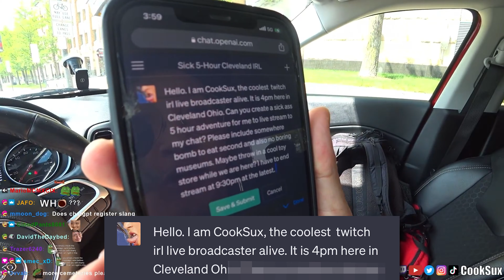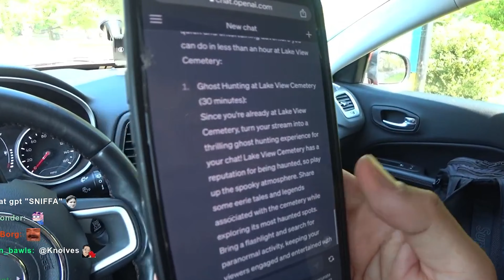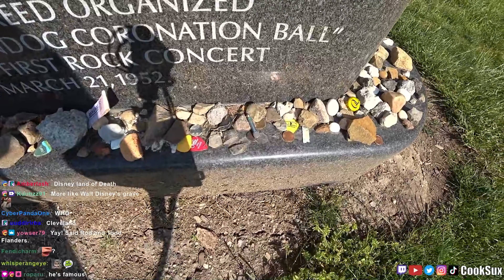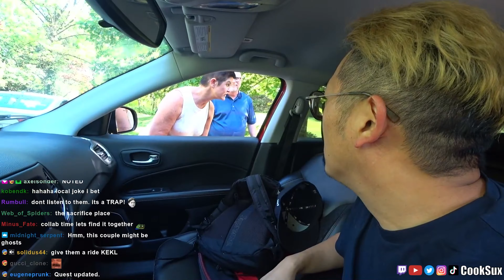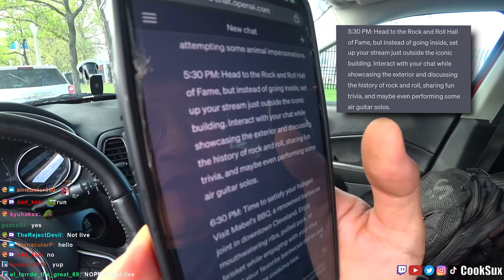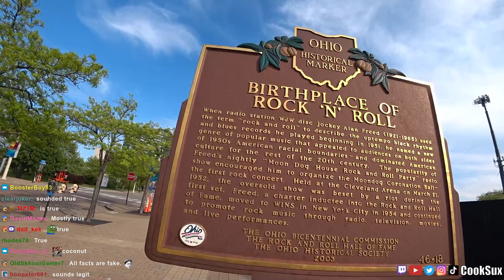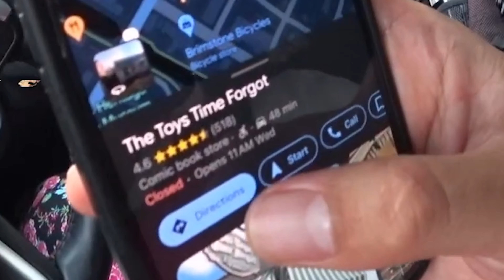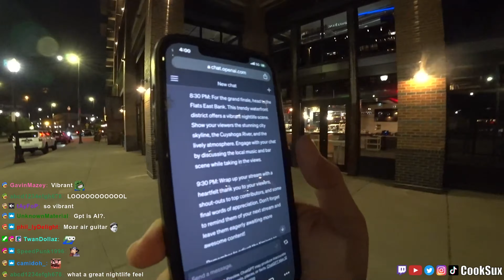CHATGPT CONTROLS MY STREAM FOR 24 HOURS!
I ran out of stream ideas... So I let OpenAI's ChatGPT figure out my travel plans for 24 hours! I made a quick pitstop in Cleveland, Ohio on my way out of the country, so lets see if an AI computer is better than me at entertaining my chat!

2390 W Pico Blvd 70323

00:00 Introduction/Using ChatGPT
01:55 Lakeview Cemetary
05:22 Rock & Roll Hall of Fame
10:31 Mabel's BBQ
13:25 Mitchell's Ice Cream
14:49 The Flats/Outro